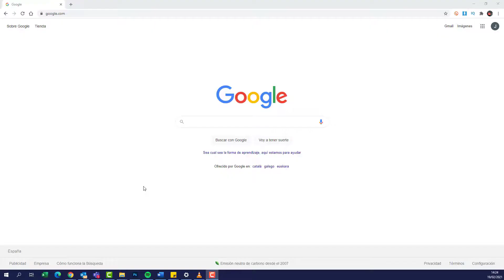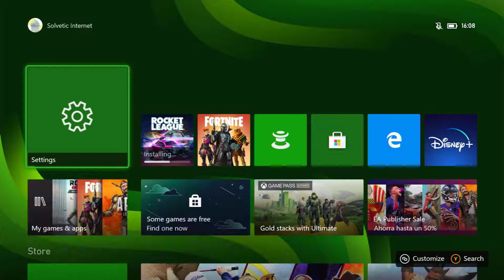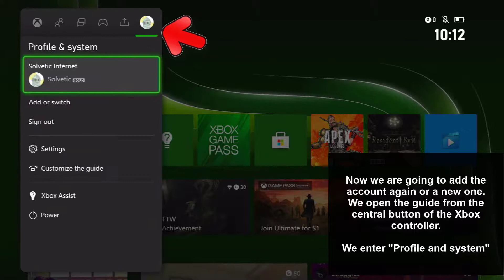✔️🎮 How to FIX ERROR 80150010 Xbox Series X or Xbox Series S with an Xbox Live account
Solvetic_eng video-tutorial for Fix error 80150010 on Xbox Series X or Xbox Series S with an Xbox Live account. ⭐ 𝗠𝗢𝗥𝗘 𝗩𝗜𝗗𝗘𝗢-𝗧𝗨𝗧𝗢𝗥𝗜𝗔𝗟𝗦 𝗔𝗡𝗗 𝗧𝗜𝗣𝗦 𝗫𝗕𝗢𝗫 𝗦𝗘𝗥𝗜𝗘𝗦

Video to troubleshoot Xbox Series X or Xbox Series S when using an Xbox Live account and errors occur.

 》 CHAPTERS 《

1 00:00 Introduction
2 00:16 Check Xbox Live Status
3 01:08 Change account password and check Microsoft information
4 01:36 Remove duplicate profiles and add correct account Xbox Series
5 02:33 Other solutions Xbox Series